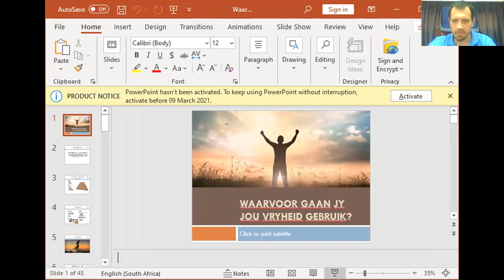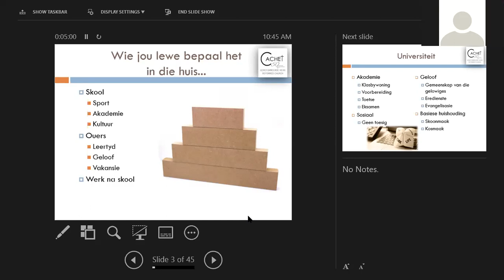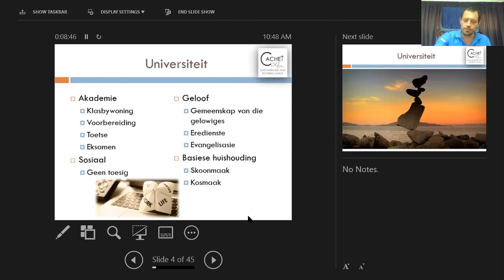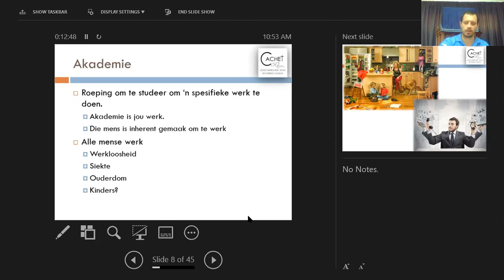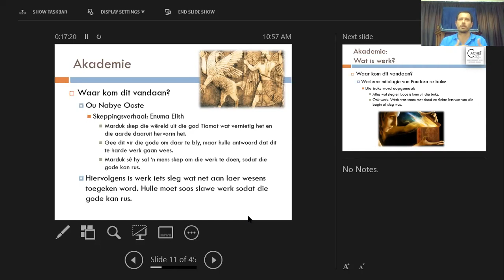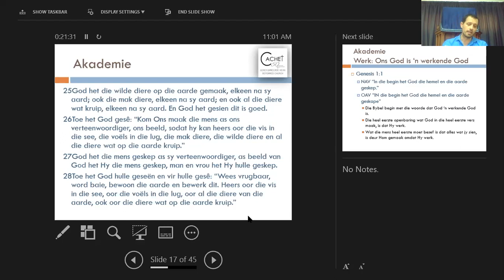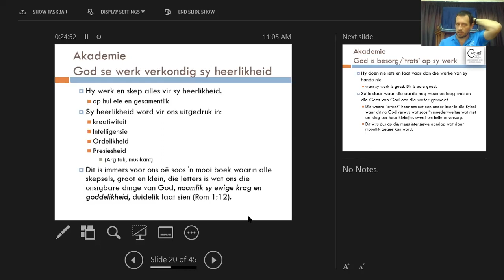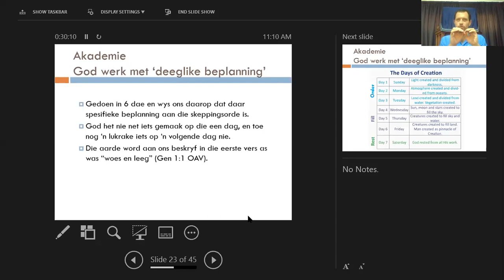EJK: Bybelstudie 1